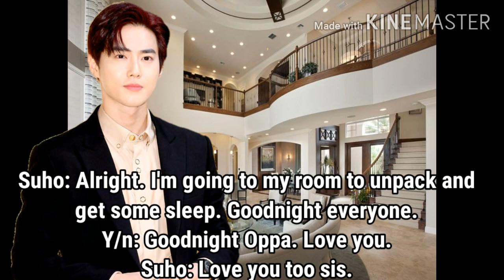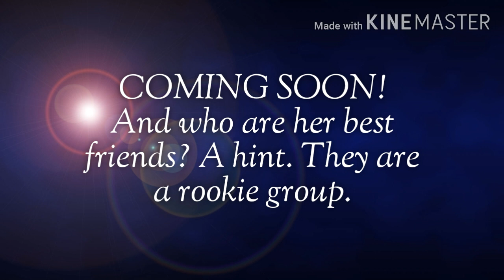The Run Away Prince Ep 1 Teaser (Bae Jacob -The Boyz)